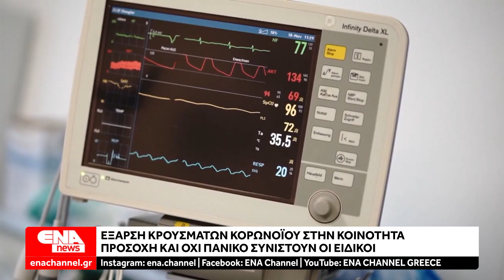Έξαρση κρουσμάτων κορωνοϊού - Όχι πανικό λένε οι ειδικοί